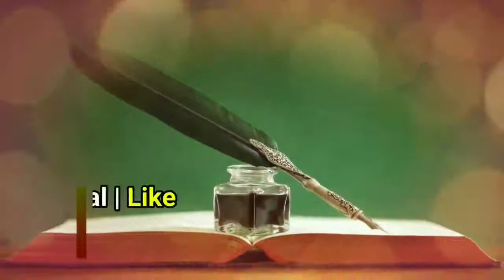Naam Kaise Rakhne Chahiye | Kon Se Nam Makruh Hai | Bacho Ka Naam Kaisa Rakhe | Islamic Muslim Name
(NEWS & Update) 📰 📅⏰
Aane Wali Videos & Live Timing Dekhen
kaun se naam rakhna makruh hai
bacho ka naam kaisa rakha jaye
kin namo me islam me bachna chahie]
sikander warsi about makruh naam